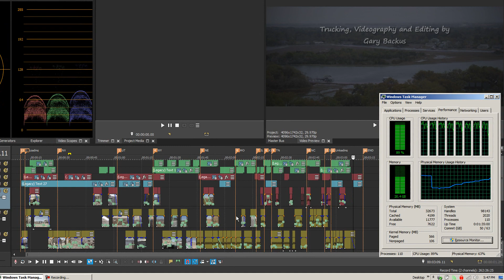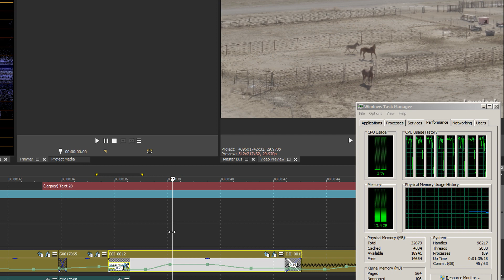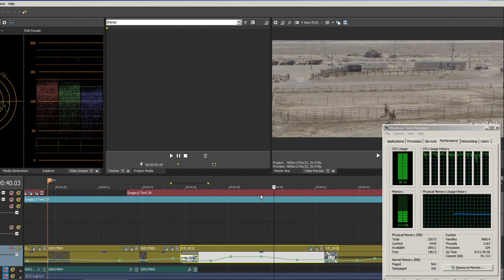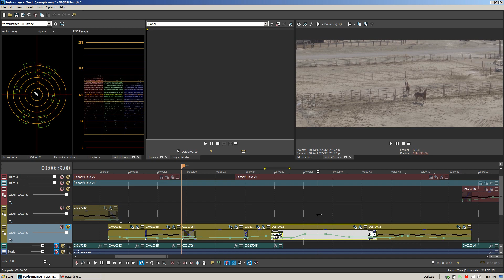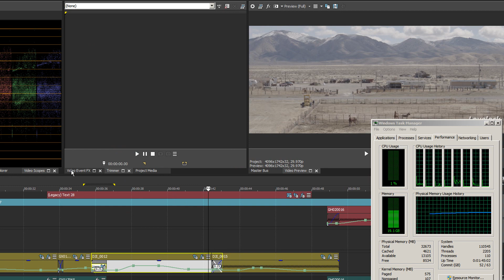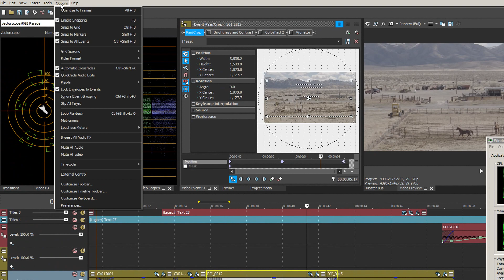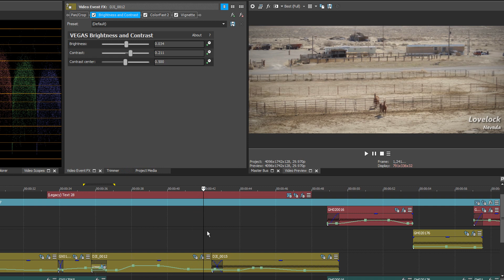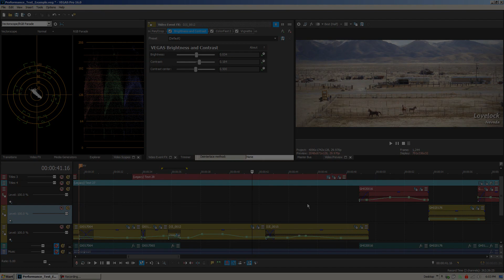Edit 4K video fast on a 4 year old $600 laptop computer - Vegas Pro 16 Tips (2018)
Here I show some tips on editing UHD "4K" video encoded to H.265 standard using a 4 year old Dell Precision M6800 workstation laptop which costs around $600 (Refurbished) in late 2018 on eBay and other sites. The laptop has acceptable specs, including 4GB of dedicated VRAM (Nvidia Quadro K3100M), 32 GB of DDR3 RAM, a good 4-core (8 threads) Intel i7 CPU, and a 1920x1080 17-inch display. OS is Windows 7 Pro 64-bit. Coupled with a SpyderPro for monitor calibration, it's a very reasonable and cost effective setup. I produce my videos with this old laptop computer.